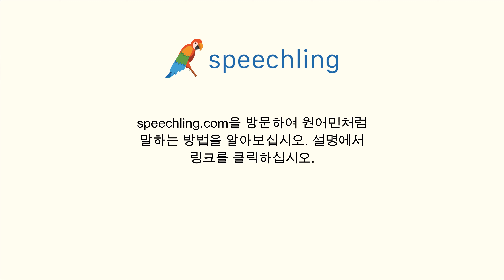포르투갈어로 "당신은 아주 멋진 차를 가지고 있군요." 말하는 법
남자 목소리 :
Você tem um carro muito bonito.

남성 음성 번역 :
당신은 아주 멋진 차를 가지고 있군요.